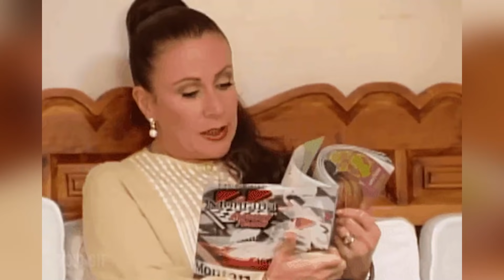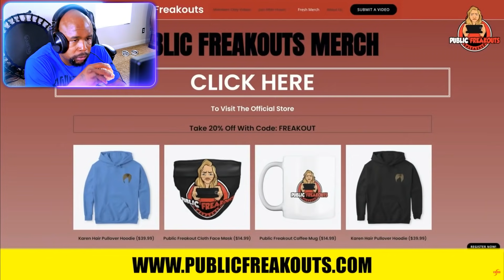ALMOST GET HIT BY A CAR | INSANE PUBLIC FREAKOUTS REACTION